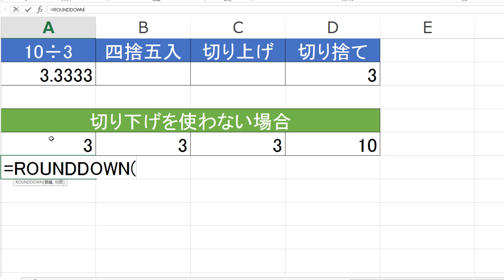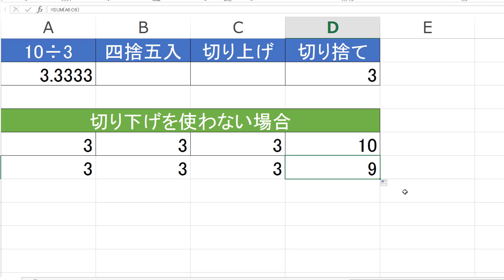ROUNDDOWN関数の使い方を覚えれば少数点を切り捨てできる